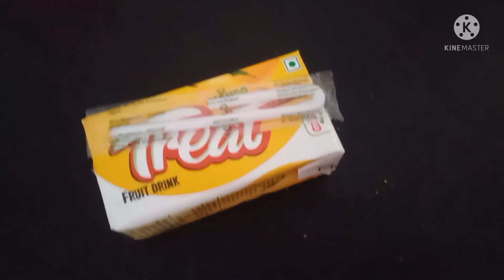pregnancy routine. pregnancy problem in second trimester.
5thmonthofpregnancy
6th monthofpregnancy
indian pregnant mom busy morning routine

preganancy vlog indian - my preganancy story in hindi

preganancy
preganancy video
daily preganancy video
preganancy vlog 2022
preganancy vlog indian
preganancy Annoucment
preganancy Annoucment to husband
preganancy Annoucment vlog
preganancy 2022
first time mom
first trimester preganancy
first trimester preganancy vlog
first vlog video
preganancy journey vlogs indian
preganancy video hindi
preganancy story hindi
my preganancy experience
preganancy test 2022